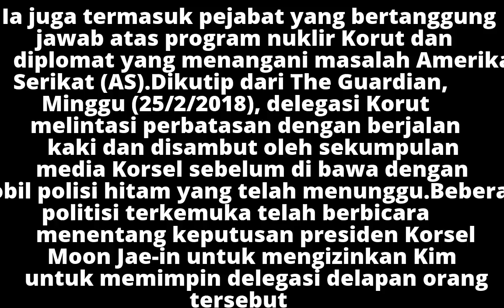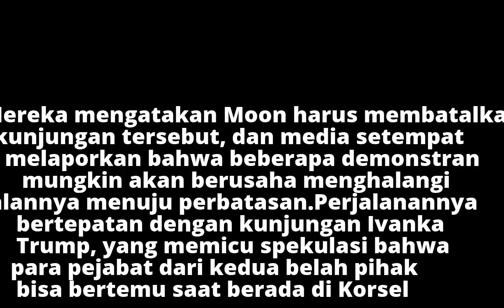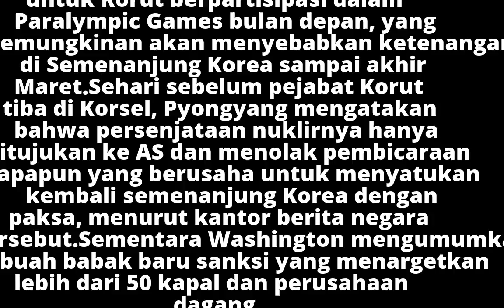Aksi Demo Sambut Jenderal Korut Dalang Penenggelaman Kapal Korsel